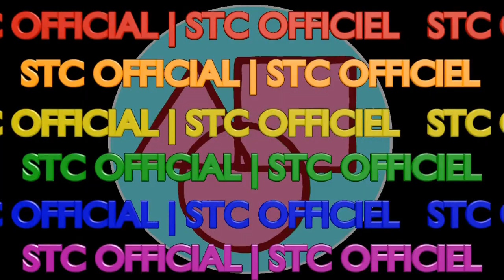[#1949] Toei Animation Logo History (2000s-present) [REQUEST]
[Requested by Jiovanny Solivan]

VARIANTS INCLUDED:
- Toei Animation (2000s-2016, w/ Since 1956 byline)
- Toei Animation (2000s-2016)
- Toei Animation 60th Anniversary (2016)
- Toei Animation (2016-present)